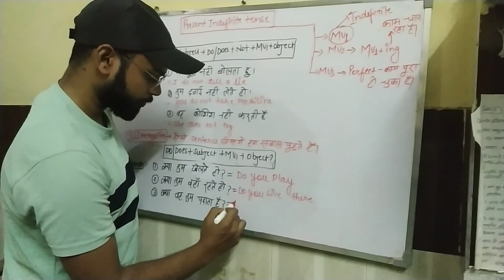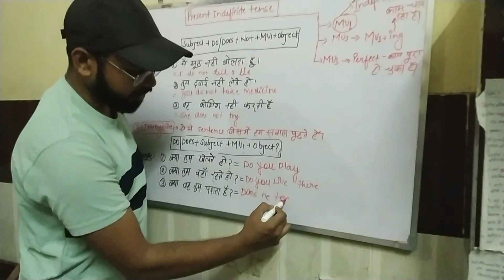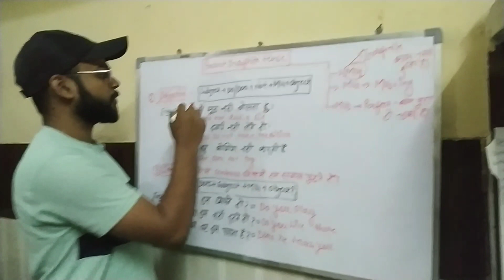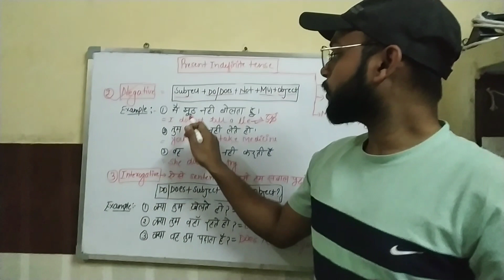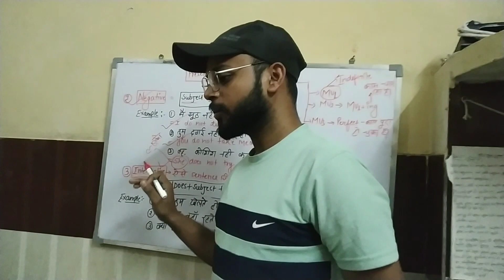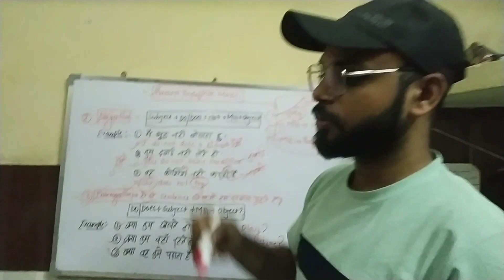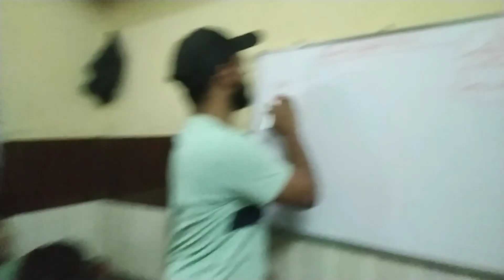student's motivation videos|teachers#viral